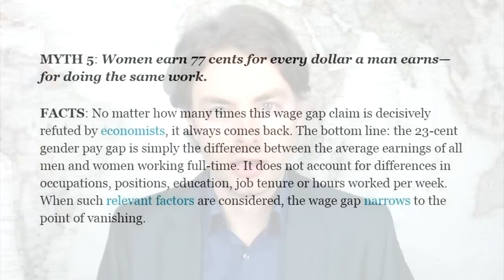Racist White Feminists Need to 'Shut the F**k Up'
According to the Huffington Post, white feminists need to check their privilege and "shut the fuck up."